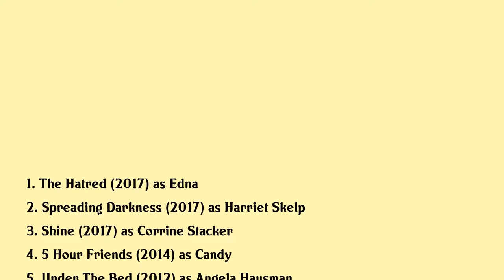Musetta Vander Movies list Musetta Vander| Filmography of Musetta Vander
Musetta Vander Full Movies List Filmography of Musetta Vander

Latest movies of Musetta Vander are:

1. The Hatred
2. Spreading Darkness
3. Shine
4. 5 Hour Friends
5. Under The Bed
6. Johnny
7. Transylmania
8. Breaking Point
9. Planet Raptor
10. Monster Night
11. Spymate
12. Kicking Screaming
13. Mansquito
14. Forbidden Warrior
15. The Cell
16. O Brother Where Art Thou
17. Wild Wild West Lovelesss Ladies
18. Wild Wild West
19. Molly
20. Wild Wild West Wardrobes Of The West

Complete list of movies acted by Musetta Vander are in this video.

Please Comment down your favorite movie of Musetta Vander